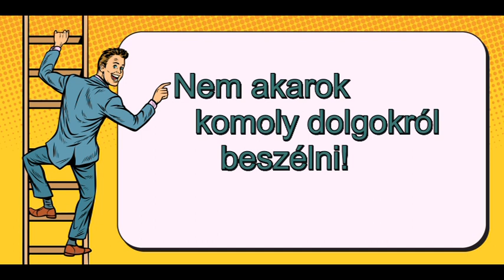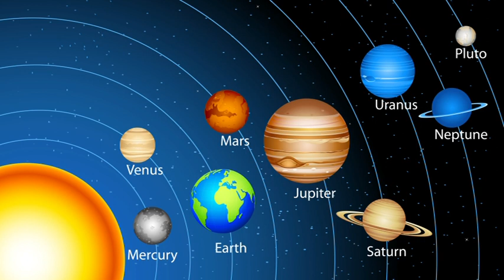Mi zujs Július 10-én?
Telefonos elérhetőségem jóslásra:
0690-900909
750Ft/Perc

Átutalás:
Erste Bank
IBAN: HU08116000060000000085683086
BIC: GIBAHUHBXXX
Tulajdonos: Dendera Susanna Medici
Kép: shutterstock/SeneGal